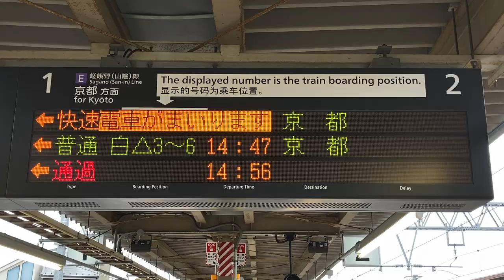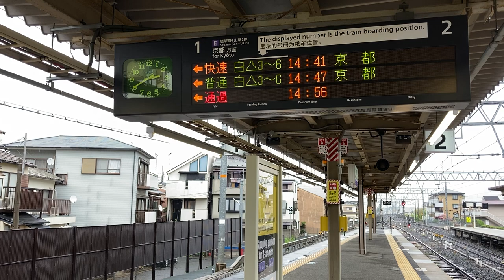JR西日本 嵯峨嵐山駅 ホーム 発車標(LED電光掲示板) その2 2021/4